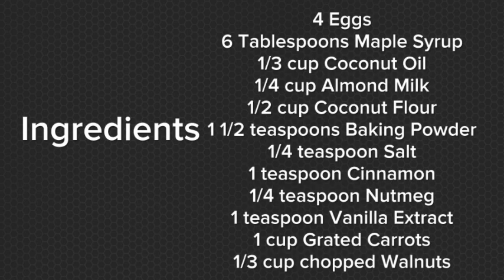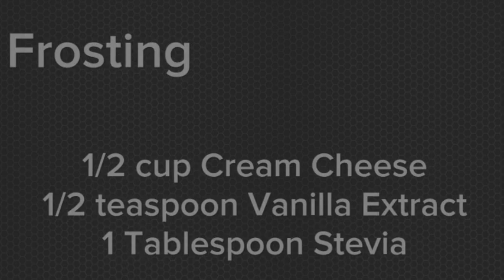Healthy Carrot Cake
Theme:
Soundtrack:

Ingredients
4 Eggs
6 Tablespoons maple syrup
1/3 cup Coconut oil
1/4 cup Almond Milk
1/2 cup Coconut Flour
1 1/2 teaspoon Baking Powder
1/4 teaspoon Salt
1 teaspoon Cinnamon
1/4 teaspoon Ground Nutmeg
1 teaspoon Vanilla Extract
1 cup Grated Carrots
1/3 cup Chopped Walnuts

Frosting
1/2 cup Cream Cheese
1 Tablespoon Stevia
1/2 teaspoon Vanilla Extract

Directions
Preheat oven to 350 F.  In a large bowl beat eggs, maple syrup, coconut oil, milk and vanilla extract until combined. Then add your dry ingredients, coconut flour, baking powder, salt, cinnamon and nutmeg. Stir in grated carrots and walnuts. Feel batter into prepared pan. Bake the carrot cake for 35 minutes. Allow the cake to cool in the pan for 10 minutes. For the frosting be softened cream cheese, vanilla and maple syrup or Stevia until smooth and fluffy.  If you want to try to do a little bit healthier, then stay away from flour. Stay healthy my friend. Shark girl loves you.